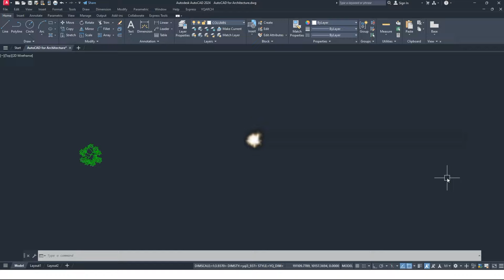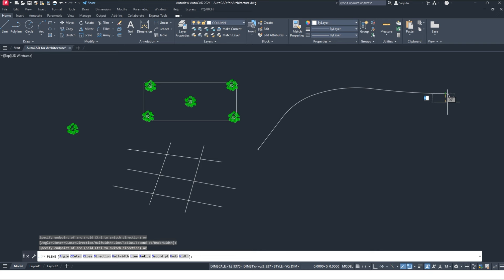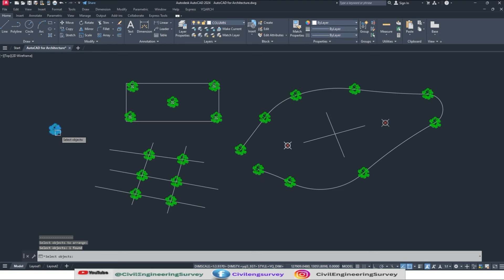YQArch Plugin for AutoCAD - Automatic Object Copy to Multipoint with One-Click Selection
Plugin: YQArch

timestamps:
00:00 Intro YQ Arch Plugin Functions
00:31 Pick points to Copy object
01:02 Copy points to Curve Vertex
01:36 copy object To Automatic intersection points
01:55 Copy Object to Base point
02:05 Automatic insert & copy points to Intersection